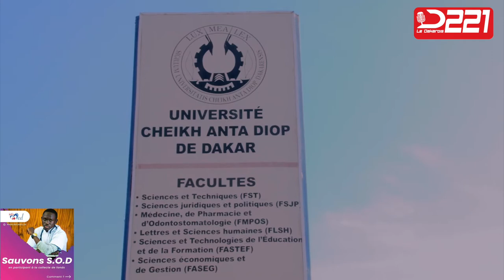L'Etudiant S.O.D atteint d'une maladie rare...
L'Etudiant S.O.D atteint d'une maladie rare, L'amicale des étudiants de la faculté de médecine appelle a l'aide.